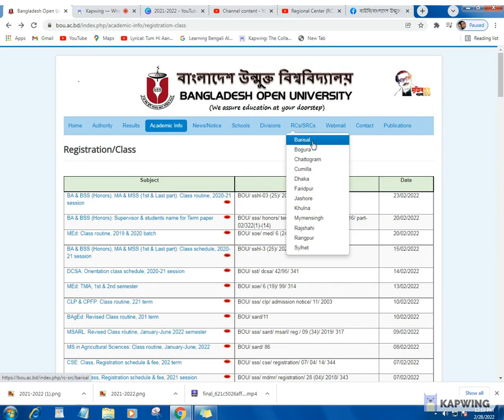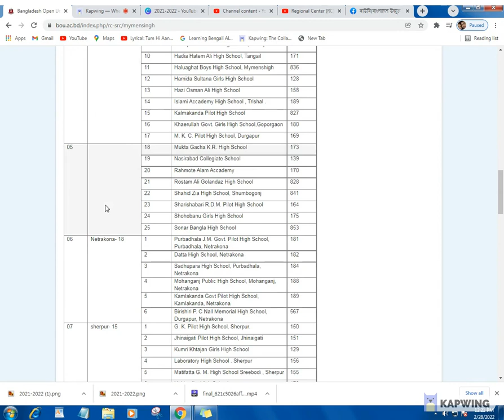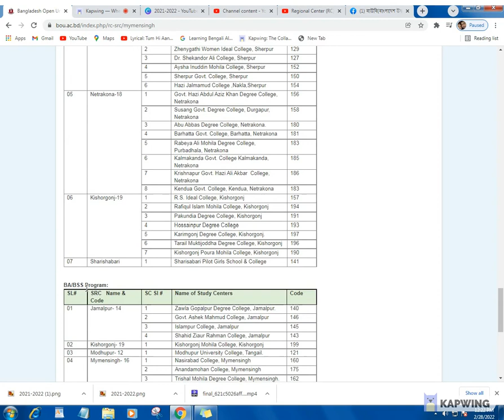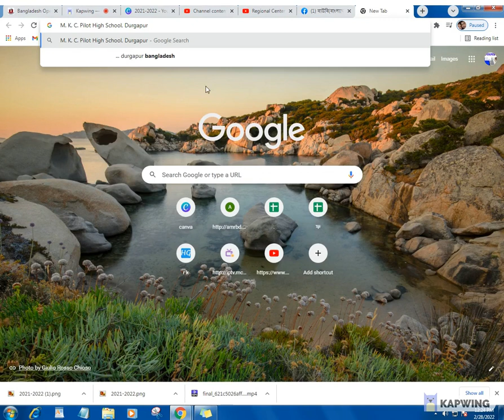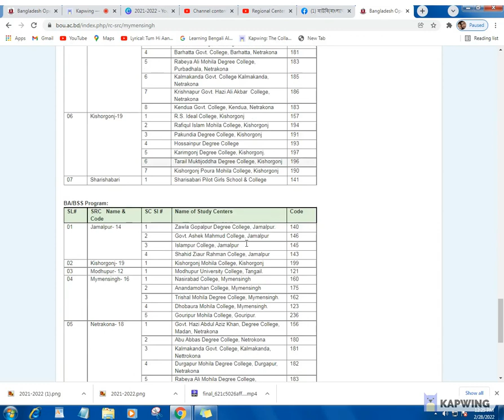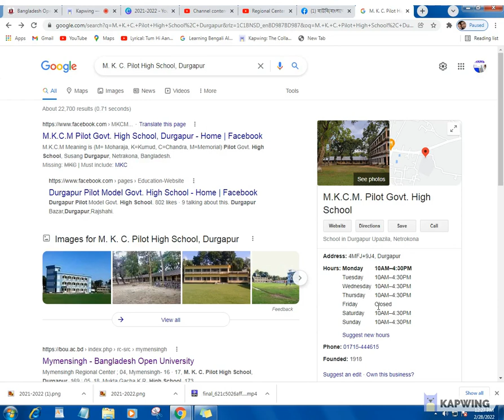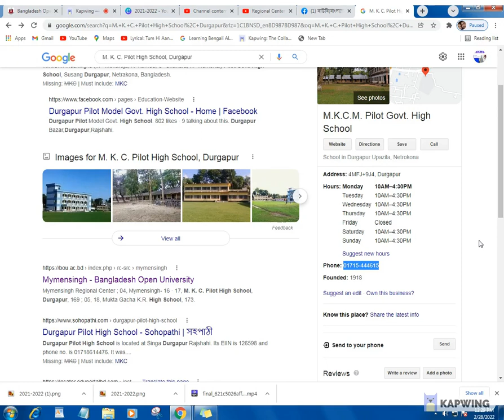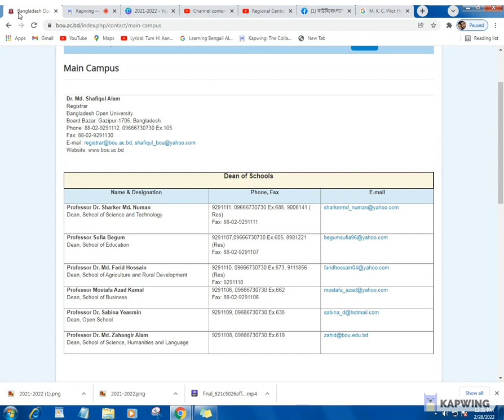MKMS1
Welcome to Mymensingh Regional Center (RC) of Bangladesh Open University (BOU). It is one of the most important RC of BOU among its 12 RC’s. According to the main city of the region and the location of the RC office it is named as Mymensingh RC. The RC office is situated in an entry location of the Mymensingh city besides the Dhaka - Mymensingh highway called Maskanda. The BOU authority decided to establish this RC to assure availability of BOU resources and activities in the Region through its Coordinating offices and Study centers.

List of Sub-Regional Centers:

SL# Name Code
01 Mymensingh 16
02 Kishorgonj 19
03 Sherpur 15
04 Madhupur 12
05 Tangail 13
06 Jamalpur 14
07 NetraKona 18

List of Program wise study centers with their code:

SSC Program:

SL# SRC Name & Code SC Sl # Name of Study Centers Code
01 jamalpur- 14 01 5 no Union Jahanara high school, jamalpur 835
02 Baliadah High School, Islampur, Jamalpur 142
03 Balizuri F.M. High School 842
04 Chandrabaz Rashida Begum High School, Jamalpur 124
05 Dewanganj Govt. High School 144
06 Dhanua Kamalpur Co-Operative High School, Jamalpur 849
07 Guathail High School, Jamalpur. 238
08 Hasina Gazi Girls High School, Jamalpur 844
09 Jamalpur Zila School, Jamalpur 141
10 K P Anzumanara Faruque High School, Jamalpur 147
11 Melandaha Jamiruddin Pilot High School 145
12 Nandina M.H.K. Govt. Pilot High School, Jamalpur 847
13 Pingna Girls High School, Jamalpur 848
14 Rahila Kadir High School 125
15 Riaz Uddin Talukder High School, Jamalpur 843
16 Rumiza Momin Girls High School,Jamalpur 856
17 Sharifpur High School , Jamalpur 149
18 Sripur Kumaria High School, Jamalpur 148
19 Teghoria Sahed Ali High School & College, Jam 146
20 Zawla Gopalpur Bhumukhi High School 140
02 kishorgonj- 19 01 Austagram Pilot High School, Austagram 192
02 Azim Uddin High School 179
03 Bhairabbazar K.B. Pilot High School 194
04 Emad Uddin High School, Kishorgonj 845
05 Hafez Abdul Razzak Pilot H/S, Bazitpur 195
06 Hashmot Uddin High School, Kishorgonj 59
07 Hossainpur Pilot Girls High School, Hossainpur 197
08 Itna Girls High School 977
09 Karimgang Pilot High School 190
10 Katiadi Pilot Boys High School 199
11 Kishorganj Govt. Boys High School 191
12 Kuliarchar Pilot High School, Kuliarchar 196
13 Pakundia Pilot High School, Pakundia 193
03 Madhupur- 12 1 Hemnagar Girls High School,Tangail 858
2 Momtaz Ali High School, Danbari,Tangail 138
3 Ranibhabani High School, Madhupur 121
4 Shakhipur P.M. Pilot High School 135
5 Suti B.M. High Schoool, Tangail. 137
6 Ukhariabari Bahumukhi High School, Madhupur 123
04 Mymensingh- 16 1 Anzuman Ideal Govt. High School, 185
2 Batajore B. M. High School 157
3 Churkuricha High School 160
4 Dhaobawara Bahumukhi High School 837
5 Dhubaura Bohumuki High School 161
6 Edward Institution, Mymensingh 168
7 Fulbaria Pilot High School 172
8 Fulpur Girls High School, Mymensingh 163
9 Gouripur R.K. Govt. High Shool, Gouripur 640
10 Hadia Hatem Ali High School, Tangail 171
11 Haluaghat Boys High School, Mymenshigh 836
12 Hamida Sultana Girls High School 128
13 Hazi Osman Ali High School 158
14 Islami Accademy High School , Trishal . 189
15 Kalmakanda Pilot High School 827
16 Khaerullah Govt. Girls High School,Goporgaon 180
17 M. K. C. Pilot High School, Durgapur 169
05  18 Mukta Gacha K.R. High School 173
19 Nasirabad Collegiate School 139
20 Rahmote Alam Accademy 170
21 Rostam Ali Golandaz High School 828
22 Shahid Zia High School, Shumbogonj 841
23 Sharishabari R.D.M. Pilot High School 164
24 Shohobanu Girls High School 175
25 Sonar Bangla High School 853
06 Netrakona- 18 1 Purbadhala J.M. Govt. Pilot High School, Purbadhala, Netrakona 181
2 Datta High School, Netrakona 182
3 Sadhupara High School, Purbadhala, Netrakona 184
4 Mohanganj Public High School, Mohanganj, Netrakona 188
5 Kamlakanda Govt Pilot High School, Kamlakanda, Netrakona 189
6 Birishiri P. C Nall Memorial High School, Durgapur, Netrakona 567
07 sherpur- 15 1 G. K. Pilot High School, Sherpur. 150
2 Jhinaigati Pilot High School, Jhinaigati 151
3 Kumri Khtajan Girls High School 129
4 Laboratory High School . Sherpur 156
5 Matifatta G. M. High School Sreebodi , Sherpur 155
6 Nakla pilot High School 178
08 Tangail- 13 1 Bhuapur Boys High School 136
2 Bindubashini Govt.Boys High School.,Tangail 131
3 Barashila Ideal High School, Tangail 127
4 Delduar Govt.Sayed Abdul Jabbar H/S 134
5 Dubaiel Ideal Gono High School, Tangail 830
6 Foldha Ramshundor Union High School, Tangail 846